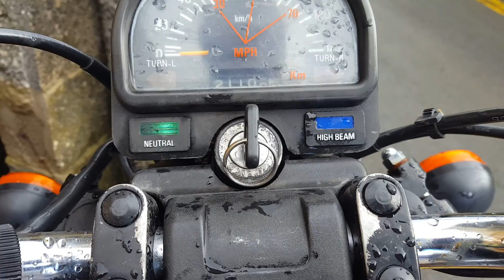1994 SR 250 yamaha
For sale walk around and check of lights